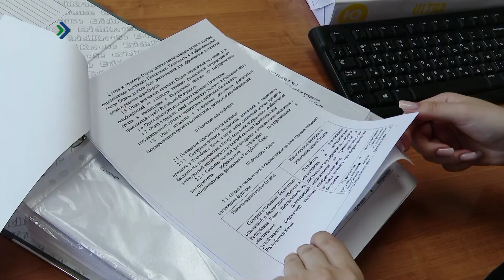Университет помалысьяслöн эм позянлун стажируйтчыны республикаса министерство-ведомствоясын